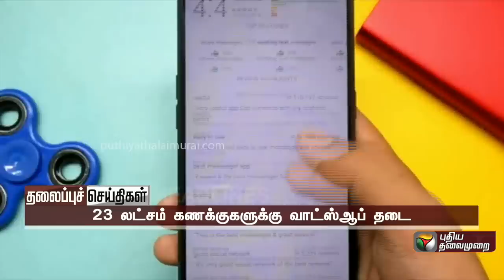Puthiyathalaimurai Headlines | தலைப்புச் செய்திகள் | Tamil News | Morning Headlines |01/12/2022| PTT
Puthiyathalaimurai Headlines | தலைப்புச் செய்திகள் | Tamil News | Morning Headlines | 01/12/2022 | PTTV